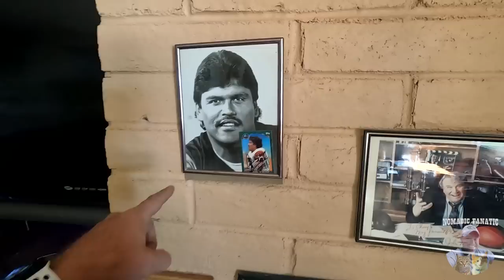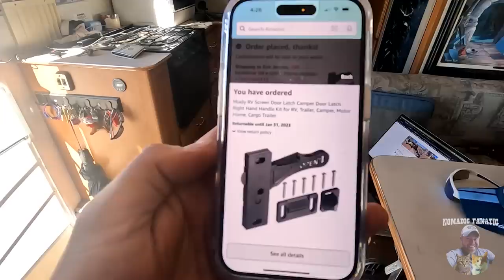US Border Patrol Checkpoint En Route To Fort Stockton, Texas